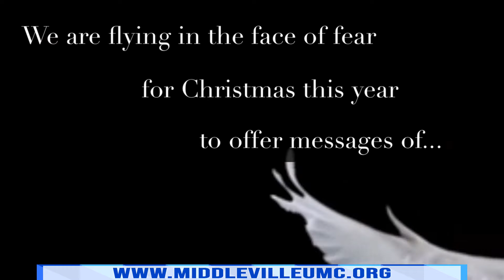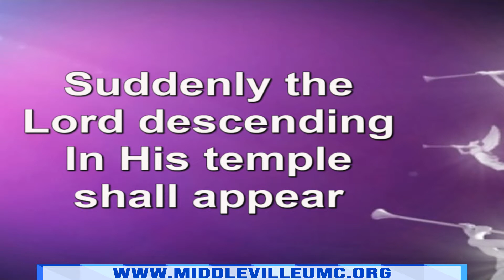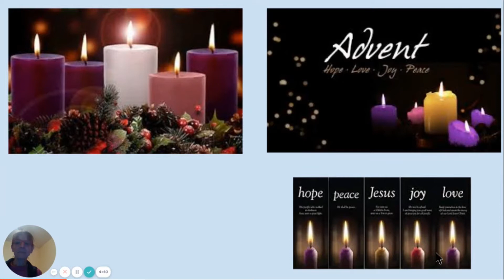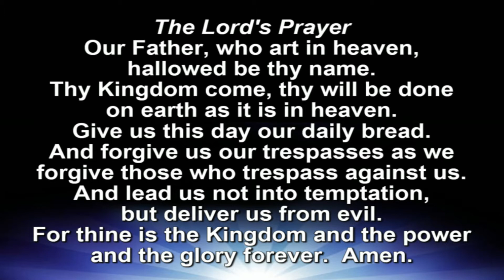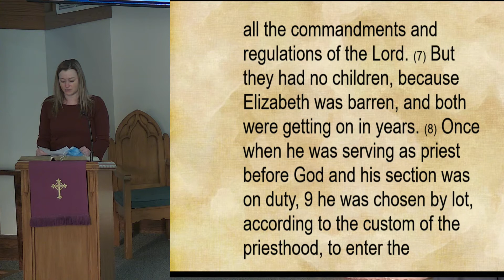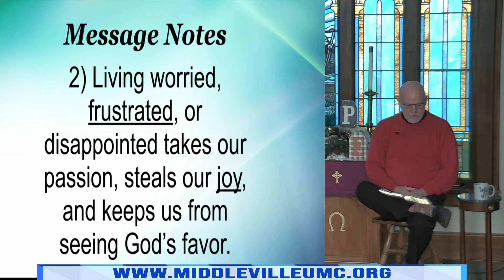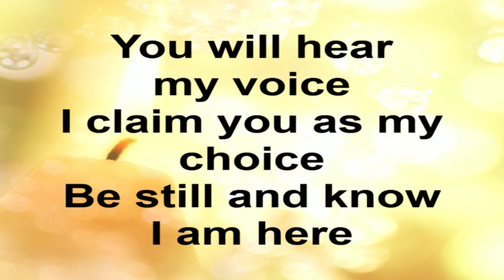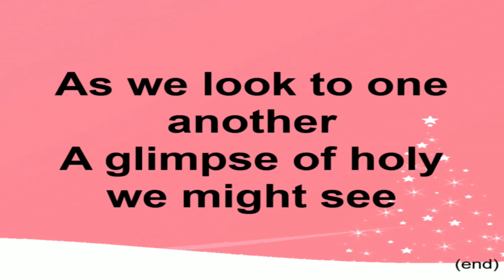11/29/2020 Middleville United Methodist Church